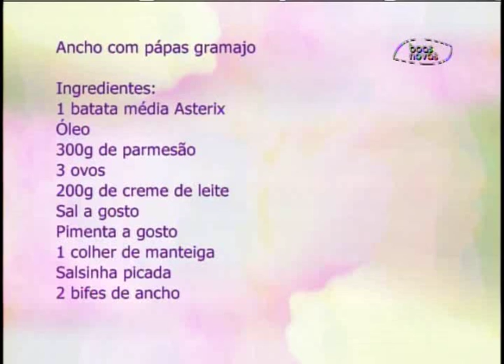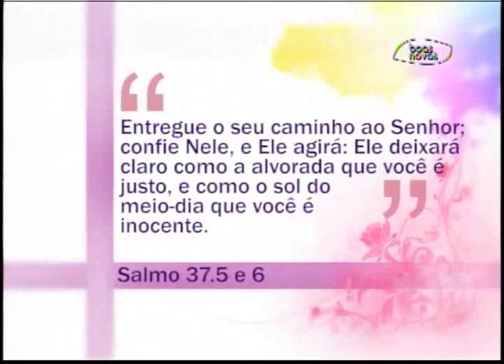Espaço Feminino - Respeito no casamento! - (bloco 3 de 4) 01-07-2015